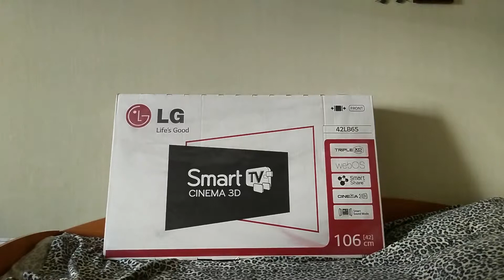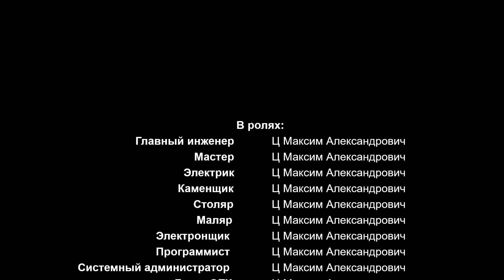Распаковка телевизора 42LB65 от фирмы LG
Теперь телевизоры больше похожи на огромные полотна. Качество картинки впечатляет, а размеры экрана просто невообразимы. Конечно, ведь каких то десять лет тому назад о таком даже не мечтали, а самым большим экраном был и остается экран кинотеатра.
В комплект поставки входит массу нужных и полезных вещей:
- ножки;
- крепежные винты;
- 3D очки четыре штуки;
- инструкция;
- пульт управления;
- кабель питания;
- инструкция.
Минимум, но более чем для того, что бы приятно провести вечер под 3D кино в домашних условиях.